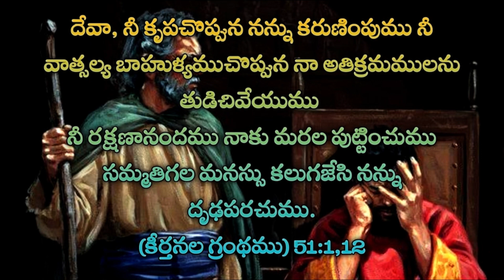పొందిన దేవుని కృపను వ్యర్థము చేసుకొనవద్దు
అపొస్తలుడైన పౌలు గారు కోరంథీయులకు వ్రాసిన రెండవ పత్రిక 6వ అద్యాయములోని మొదటి మూడు వచనాలను ఆర్. ఆర్కే.మూర్తి గారి వివరణ.